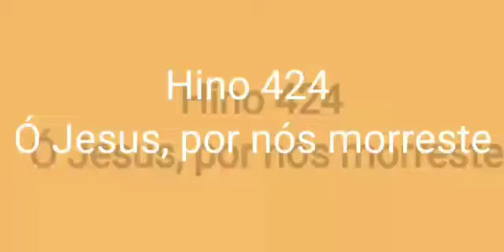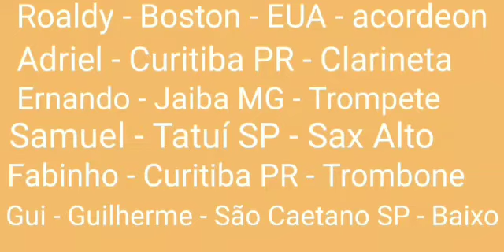Hino 424 CCB Ó Jesus, por nós morreste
Gravação a distância

Acordeon
Welington – Itapetininga-SP
Roaldy – Boston-EUA
Fabiano – S.J. do Rio Preto-SP

Clarinete
Adriel – Curitiba-PR
Rogério – Curitiba-PR
Djalma – Jundiaí-SP

Trompete
Ronaldo – Curitiba-PR
Ernando – Jaíba-MG
Eber – Votorantim-SP

Sax-Alto
Eder – Cuiabá-MT
Samuel – Tatuí-SP
Elionai – Curitiba-PR

Trombone
Fábio – Curitiba-PR
Misael – Araucária-PR
Antônio Porteira – Valinhos-SP

Baixo
Amós Mazine – Curitiba-PR
Guilherme Beraldo – São Caetano-SP
Anilton – Votorantim-SP